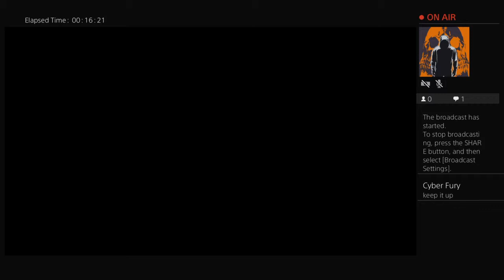Tekken 7 Learning to play on an Arcade Stick!!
Suggestions would be appreciated!!